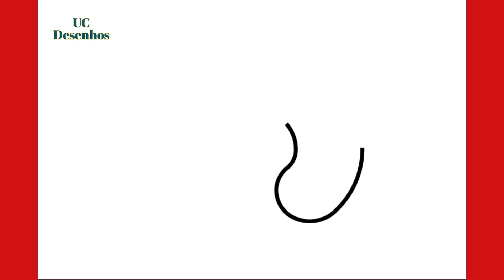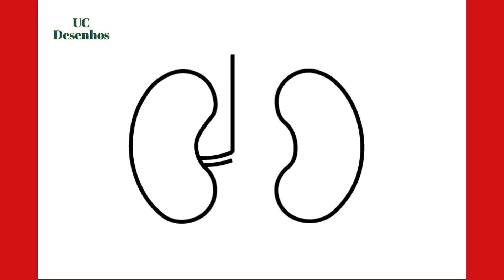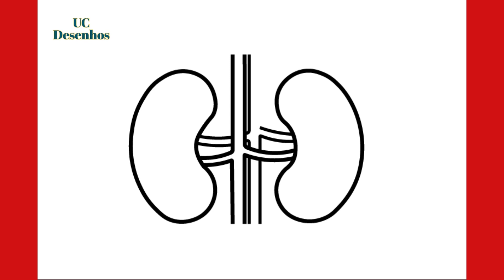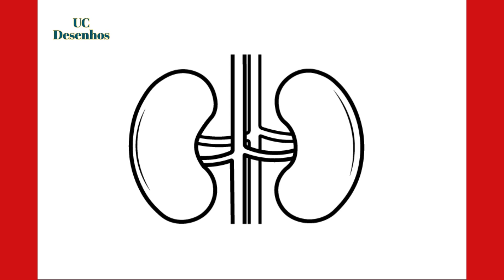como desenhar o rim passo a passo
How To Draw A Kidney step by step. Easy human kidney Drawing tutorial.

In this video, I share how to draw step by step using basic Drawing techniques. My Drawing steps are as slow as possible for beginners to catch up with.

Neste vídeo, compartilho como desenhar passo a passo usando técnicas básicas de desenho.  Meus passos de desenho são tão lentos quanto possível para os iniciantes acompanharem.  Lembre-se de se inscrever, curtir e compartilhar.

En este video, comparto cómo dibujar paso a paso utilizando técnicas básicas de dibujo.  Mis pasos de dibujo son lo más lentos posible para que los principiantes se pongan al día.

Dans cette vidéo, je partage comment dessiner étape par étape en utilisant les techniques de base du dessin.  Mes étapes de dessin sont aussi lentes que possible pour les débutants.

في هذا الفيديو ، أشارك كيفية الرسم خطوة بخطوة باستخدام تقنيات الرسم الأساسية.  خطوات الرسم الخاصة بي بطيئة قدر الإمكان حتى يتمكن المبتدئين من اللحاق بها.  تذكر الاشتراك والاعجاب والمشاركة.

यस भिडियोमा, म आधारभूत रेखाचित्र प्रविधिहरू प्रयोग गरेर चरणबद्ध रूपमा कोर्ने तरिका साझा गर्दछु।  मेरा रेखाचित्र चरणहरू शुरुवातकर्ताहरूको लागि सम्भव भएसम्म ढिलो छन्।

ในวิดีโอนี้ ฉันจะแบ่งปันวิธีการวาดทีละขั้นตอนโดยใช้เทคนิคการวาดขั้นพื้นฐาน  ขั้นตอนการวาดของฉันนั้นช้าที่สุดสำหรับผู้เริ่มต้นที่จะติดตาม  อย่าลืมสมัครสมาชิก กดไลค์ และแชร์
วิธีวาดสำหรับเด็ก, ศิลปะ, สอนวาดรูป, วิธีการ, วาด, วิธีการวาด, สอนวาดรูปอย่างง่าย, วาดง่าย, fnf, ฟังกิ้นในคืนวันศุกร์, Five nights at Freddy's, FNAF, วิธีการวาดสำหรับผู้เริ่มต้น, ง่าย, สอนวาดรูป , วาดอนิเมะ, วาดโซนิค, วาดโลโก้, หลอกลวง, ในหมู่พวกเรา การวาด, วิธีการวาดแผนที่, การวาดแผนที่, การวาดแผนที่ทีละขั้นตอน, โลโก้ฟุตบอล, การวาดโลโก้, วิธีการวาดสัตว์, การวาดปลา, เรียนรู้วิธีการวาด, # ภาพวาด,